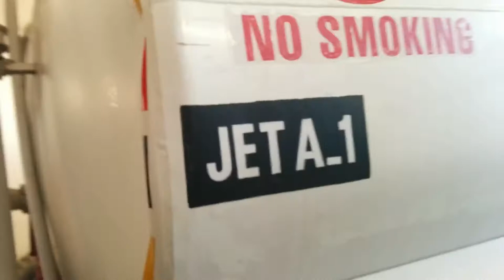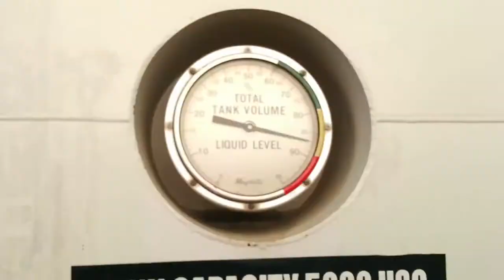hino jo8c Engine with gear box fit in truck with Gb power engineering work's